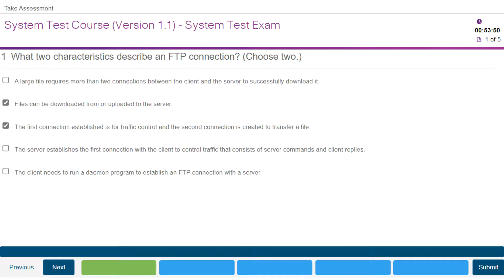CISCO CCNA V7 || INTRODUCTION TO NETWORKS || COURSE INTRODUCTION || SYSTEM TEST EXAM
Hi every one , This is Lalith Charan !!! Welcome to my official YouTube channel. Here I bring you the most interesting videos and informational videos .